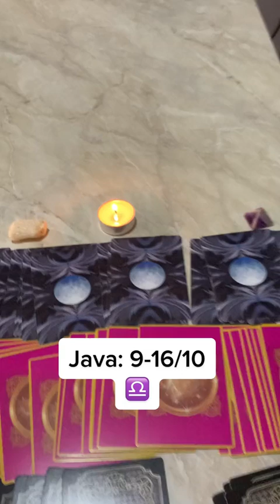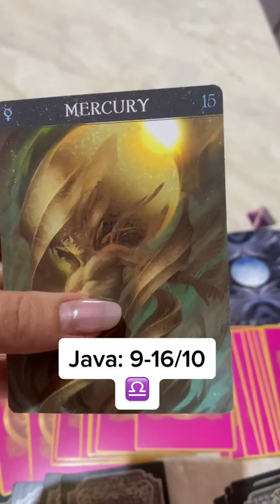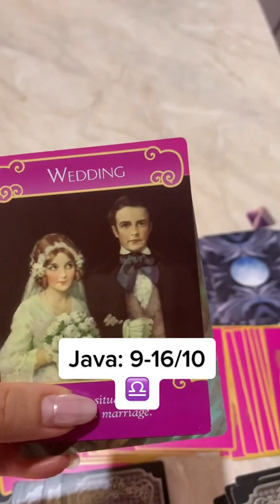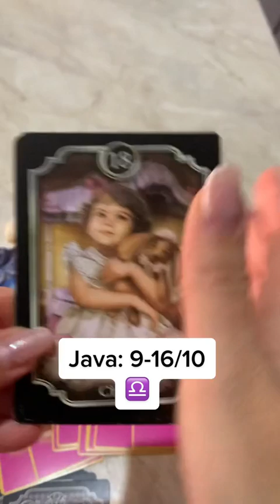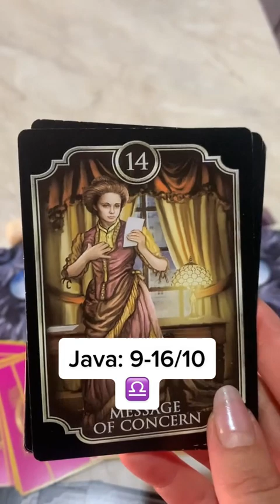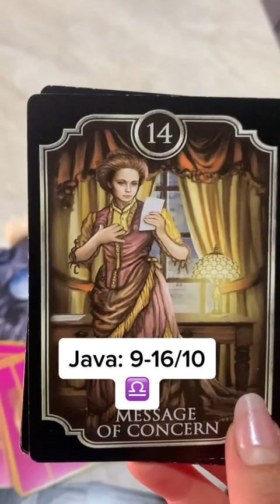Peshorja 09 -16 Tetor